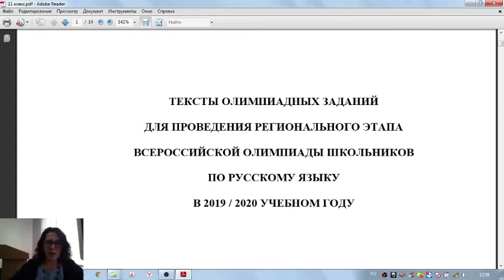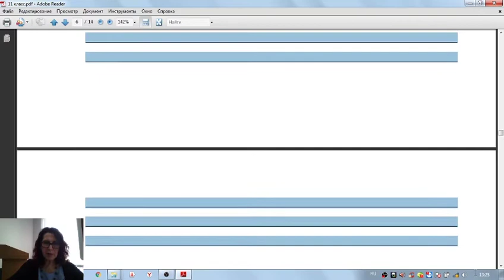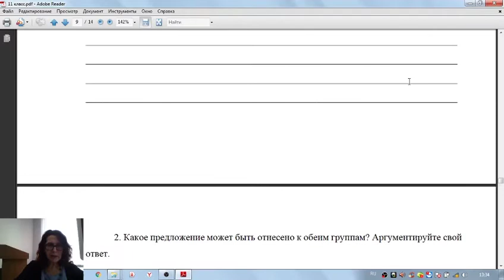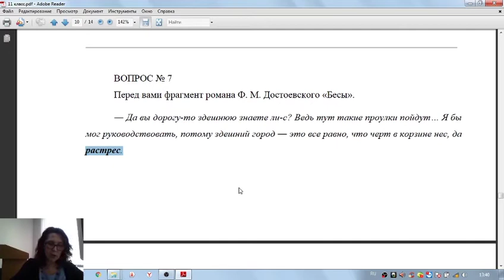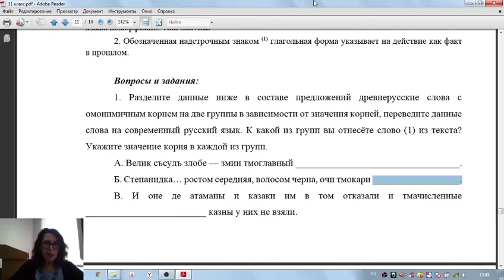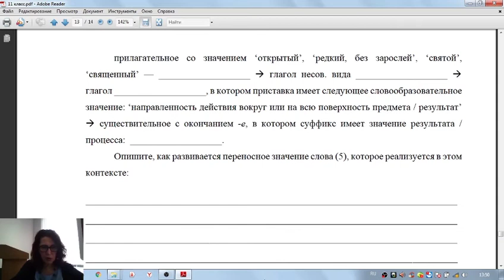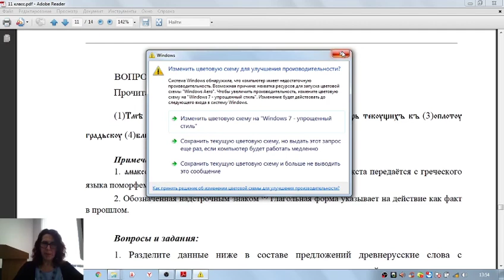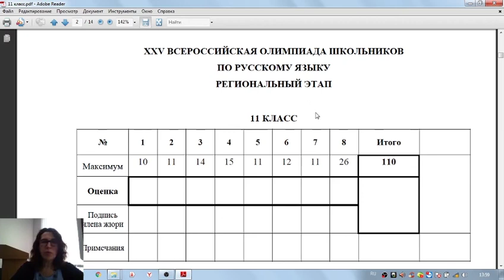ВсОШ. Разбор заданий по русскому языку 11 класс. к.ф.н. Т.В. Шемелева